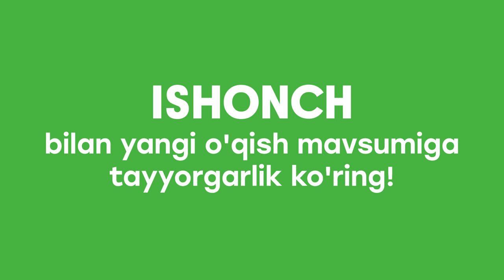📣 Yangi o‘qish mavsumiga ISHONCH bilan tayyorgalik ko‘ring!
🟩 Aziz ota-onalar, sizning farzandingiz oliygohda shartnoma (kontrakt) asosida ta'lim oladimi?

Unda ushbu taklifimiz aynan siz uchun. Bizning do‘konlarimizdan noutbuk, planshet, printer kabi mahsulotlarni xarid qilish orqali siz oliy ta'lim muassasasida to‘lov shartnomasi uchun 100 dona 4 mln so‘mlik sertifikatlardan birini yutib olish imkoniyatini qo‘lga kiritasiz.

▶️ Bunday fursatni qo‘ldan boy bermang, aksiya 10-avgustdan 10-sentyabrgacha amal qiladi.